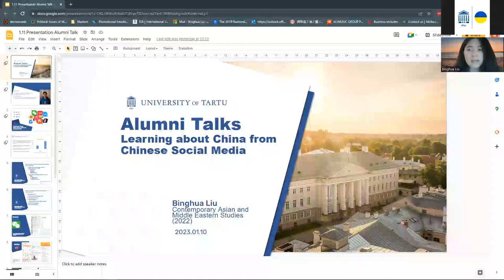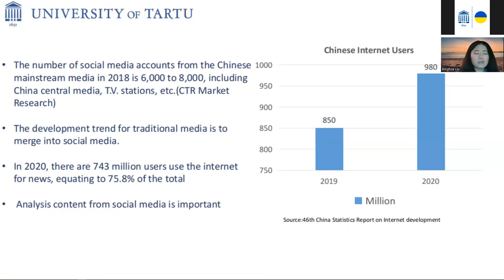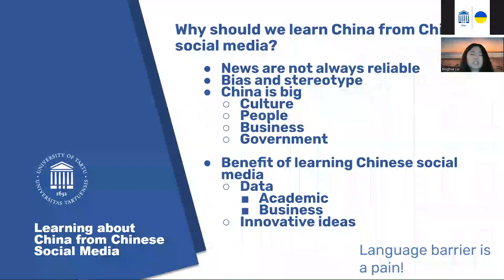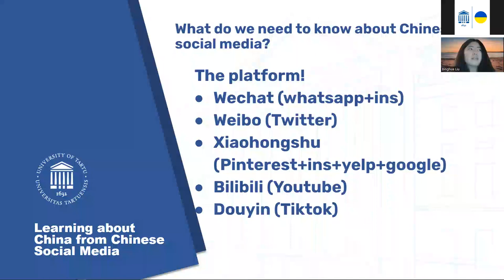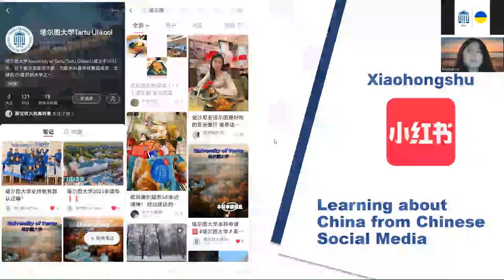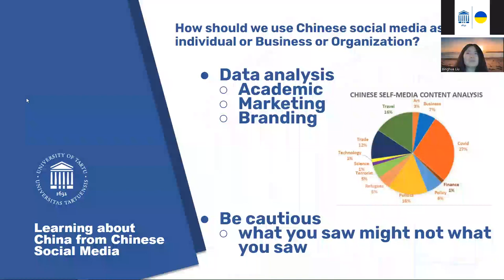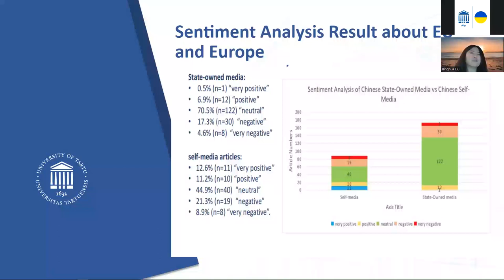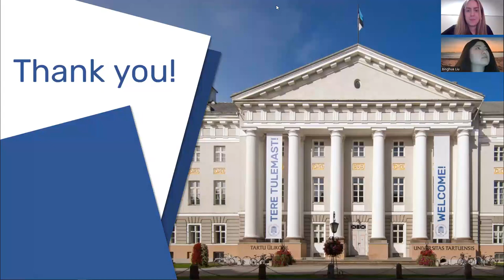Learning about China from Chinese Social Media | Binghua Liu | Alumni Talks 2023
Binghua Liu is an international student from China currently working on her second master's degree at the University of Tartu. She already has an MA in Contemporary Asian and Middle Eastern Studies from the University of Tartu. She loves travelling and learning about different cultures. She came to study at the University of Tartu in 2019 and worked in an Estonian supply chain company after graduation.

Binghua has always been interested in entrepreneurship and the difference between Asian cultures and other regions. Her thesis research focused on social media content analysis in Chinese social media platforms. She wished her research could provide more general information about the current situation of Chinese social media.

The Contemporary Asian and Middle Eastern Studies master's programme is suitable for anyone looking for programmes related to culture and politics. The programme is a mix of different topics from language, culture and politics.

Read more about the MA in Contemporary Asian and Middle Eastern Studies

The Alumni Talks series allows future students to hear directly from our international alumni about their experience at the University of Tartu and learn more about a specific topic chosen by the alumni.